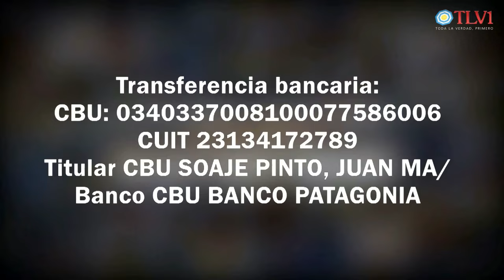Medicina y algo más Nº16 - Prevención de las radiaciones electromagnéticas - Dra. Chinda Brandolino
En esta edición de "Medicina y algo más", la Dra. Chinda Brandolino nos informa sobre los efectos de las radiaciones electromagnéticas y nos brinda consejos sobre cómo prevenir su impacto en nuestra salud.

Canal Youtube Dra. Chinda Brandolino: @Dra.ChindaBrandolino
Música presentación: @DexLoggica

Con transferencia bancaria:
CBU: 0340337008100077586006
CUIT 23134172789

Con criptomonedas:
Bitcoin 1KJhVea5q7CH1Bfso2rDsCQUpvVdMFB281
Litecoin LZpN6pHF241wrGmp7puS4qHjjdL6HQS7N3
Dash XpEWHR6XYx2nnRfwuvnkVs7BbR2UW3qNCe
Ethereum 0x14852F125509B490aE204c947fd7341913EF9a45